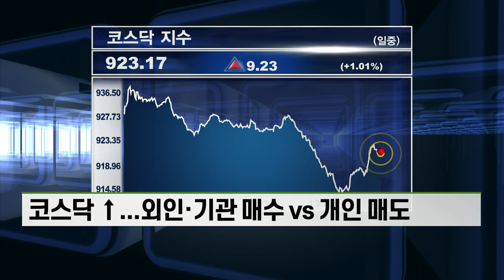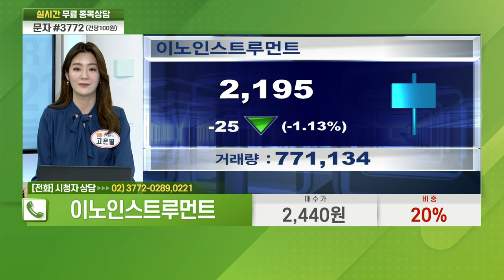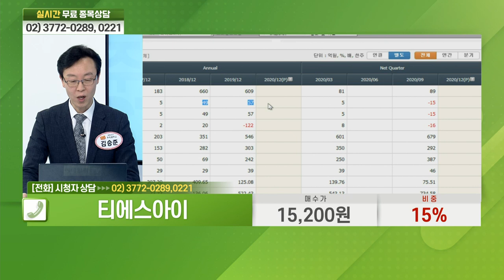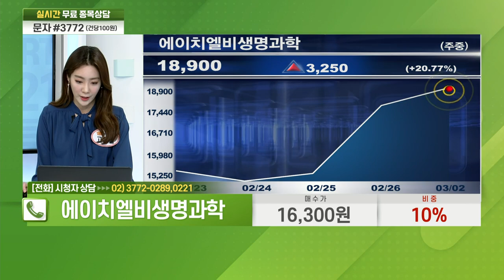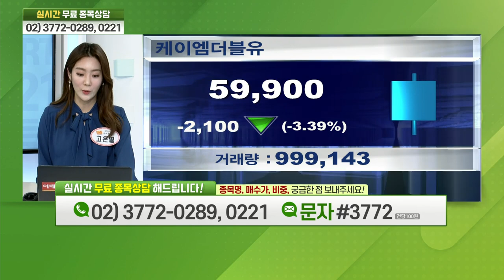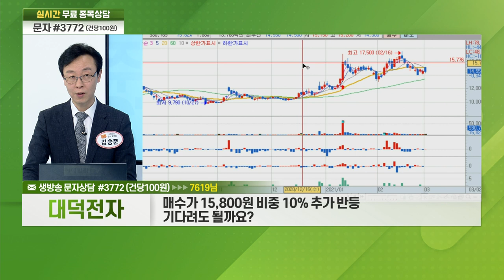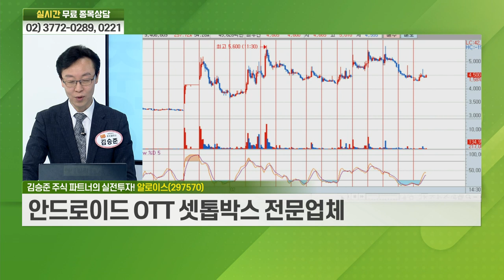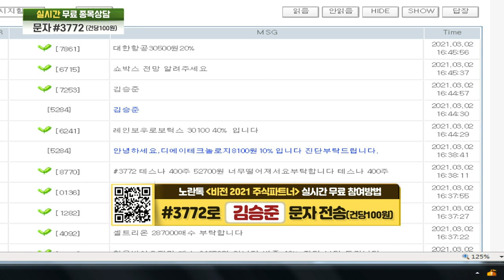디아이씨, 코리아센터, 세운메디칼, 이노인스트루먼트, 티에스아이, 에이치엘비생명과학, 한솔홈데코, 케이엠더블유, 대덕전자, 알로이스_비전2021 주식 파트너 (20210302)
# 주식 파트너의 실전 투자: 알로이스(297570)